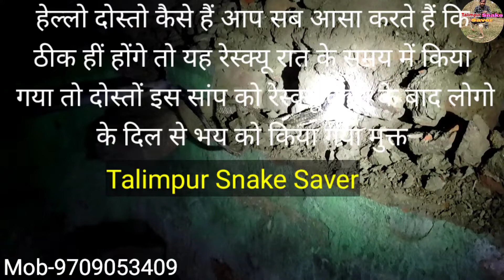एक हीं घर से निकाला गया चार -चार कोबरा सांप घर वाले के उड़ी नींद || Big Size Cobra Snake Rescue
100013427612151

Wild life
Near me Snake Saver
Near me Snake Rescue
Near me Snake Video
Near me Snake Master
Saamp wala video
Saamp pakadane wala ka video
नाग देवता
नाग नागिन
सांप
सांप वाला वीडियो
सांप रेस्क्यू

Wild Animal Video
Snake master
Snake video
Cobra snake rescue
 cobra snake
snake saver
Madhuban snake rescue
Madhuban gaon mein snake rescue
snake release video
saampon Ko Jungle mein chhora Gaya
cobra snake attack video
snake bite
venous snake
Snake release video
 talimpur pur snake saver
hi friends
iam talimpur pur snake saver
from east champaran district. bihar
iam resquing a lot of animal since 2017. And we want sent a message in our society for rescue releated snake and other by our YouTube channel
wildlife protection and social worker in East champaran
I am snake catcher in talimpur maduban
call me snake rescue
Snake friend Sunil Kumar sah

@talimpur Snake saver
Night _Time _Cobra _Snake _Rescue

तो दोस्तों मैं खतरों से खेलकर आपके लिए रियल वीडियो लेकर आता हूँ और अछी जानकारी देने की कोशिश जारी रहती है इससे आप सबो का मनोरंजन भी हो जाता है और इन सांपो का जीवन भी बच जाता है तो आप लोगों से यही स्पोर्ट चाहिए कि चैनल को subscribe करें aur वीडियो को एक दुसरे तक शेयर कीजिय धन्यवाद आपका अपना Talimpur Snake